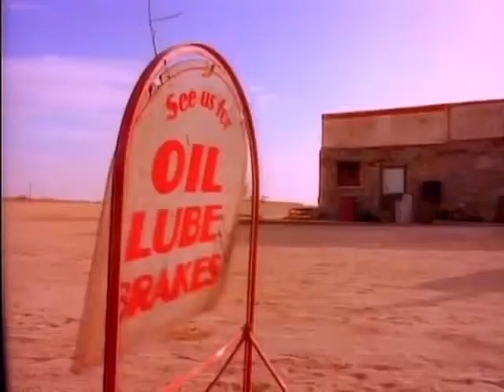[YTP] Genesis Can't Dance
Including close-ups of Phil. It can't get any better.

And here are the lyrics:

Hot son eating a son.
Putting my feet just in a refrigerator
Hot sos making swap
Eating ankles and die, yeah.

I can't dance
I can doing Al
And Phil lose.
Ahhhhh, i won't.
I can dance, ahhhhh.
I can ses.
I sus standing ehhh.

Blue jeans sitting on jeans on the beach
And she's talking do me.
She wii,
and she got body, body, Bob.
Under that shirt.
Owl, owl, owl she want do it
My face in the body.
'Cause ahhhhhhhh
I can dance what i want.
Ahhhhh
Only thing about me is the way i can dance.
Ahhhhhhh.
Can brace.
You never know.
And it's looking no.

Your papa really lose.
Fat man tried to sneeze my blues
It smokes
[Backward part] in da hood.
Sir trumpet, it move.
Ahhhh, i can't dance
I can talk with Waylon.
A single thing about me is lol.

The perfect body
With a perfect 'yaaauuuww'
With a perv.
I can dance.